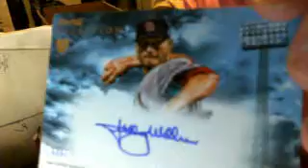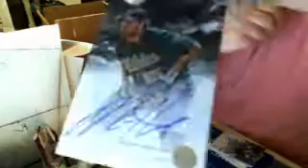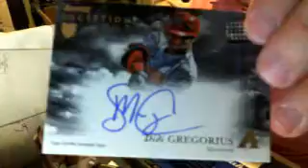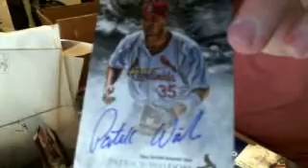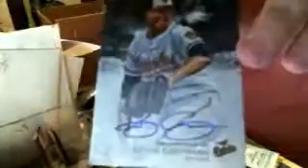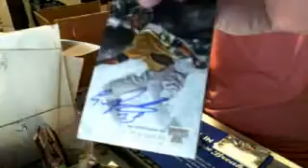AIC Case Breaks - 2013 Bowman Inception Baseball Break #3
AIC Case Breaks - 2013 Bowman Inception Baseball Break #3 - Captured Live on Ustream